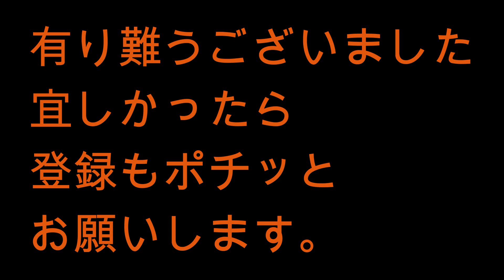別冊MMJazz ＃75 On Green Dolphin Street (Miles Davis) ただただ こんなメンバーのライブを聴きたいと思うのみ。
店舗にお越しいただけない皆さん
との交流の場にしたいです。
非収益動画
Miles Davis
John Coltrane
Cannonball Adderley
Bill Evans
Paul Chambers
Jimmy Cobb